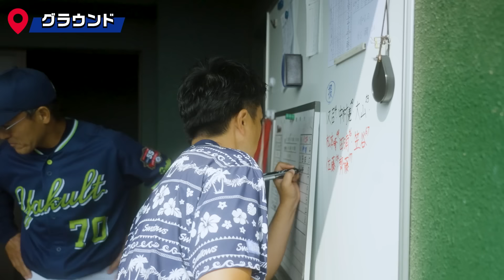次世代スターの舞台裏！みやざきフェニックス・リーグレポート（後編）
11/30(土)の「ファン感謝DAY 2024 presented by マイナビ」の開催に向け、特別動画を随時公開！
今回は2024年10月7日(月)～28日(月)に開催されたみやざきフェニックス・リーグの様子(後編)！
プレー中にはなかなか見られない選手の意外な一面に注目！

「東京ヤクルトスワローズふしぎ事件簿 本物のつば九郎を見つけ出せ！ presented by マイナビ」開催中！
謎を解いて選手サイン入りアイテムを当てよう！
クイズのヒントは前後編どちらかの中に！！

「ファン感謝DAY 2024 presented by マイナビ」特設サイトはこちら

◆チームの最新情報はX（旧Twitter）をチェック！